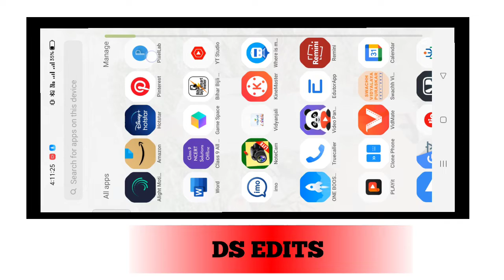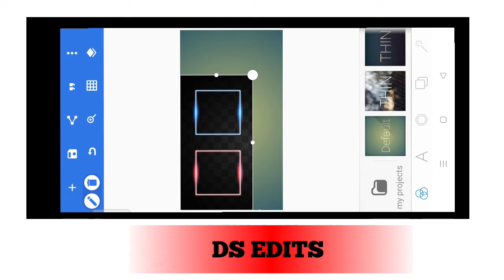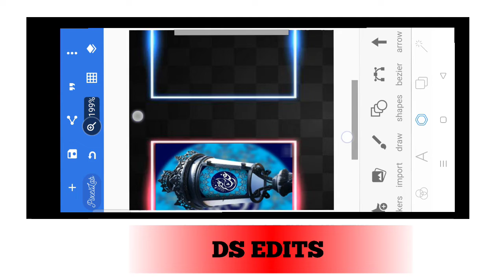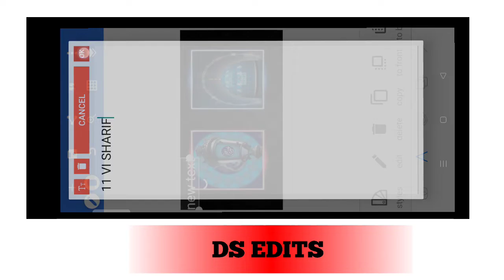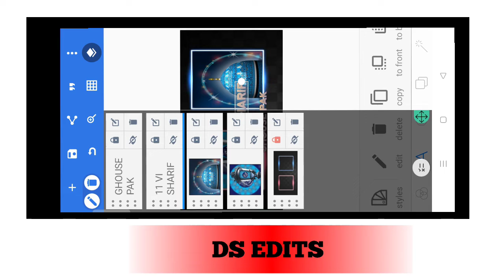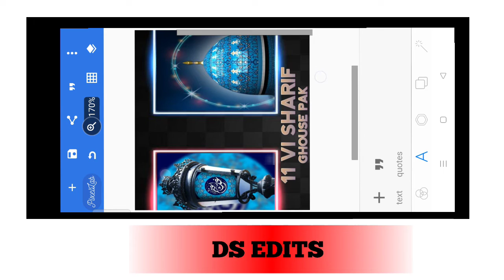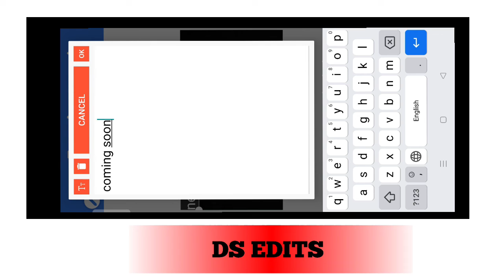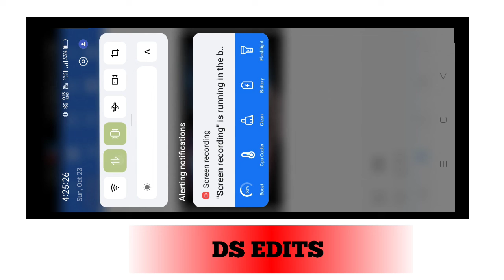Thumbnail kaise banaye || 4k Islamic Thumbnail kaise banaye in pixellab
Islamic thumbnail kaise banaen || Thumbnail kaise banaye || how to make islamic thumbnail || islamic thumbnail design pixellab || Design thumbnail kaise bnaye ||4k Thumbnail kaise banaye in pixellab

4K islamic thumbnail kaise banaen
4K islamic thumbnail kaise banaye
4K islamic thumbnail design
4Kislamic thumbnail design pixellab
4K islamic thumbnail banane ka tarika
4K islamic thumbnail design pixellab
4K islamic thumbnail kaise banaye
4K islamic thumbnail editing naat
4K thumbnail naat
4K thumbnail kaise banaen naat wala
4K thumbnail kaise banaen naat ka
4K thumbnail kaise banaen
how to make 4K islamic thumbnail
how to create 4Kislamic thumbnail

4K Thumbnail Kaise Banaen Youtube
4k Thumbnail Kaise Banaye
 How To Make 4k Thumbnail For Youtube
4Kthumbnail youtube
4K thumbnail
 4K thumbnail kaise banaen
 4K thumbnail kaise banaye youtube
4K thumbnail kaise banaye
 4K thumbnail kaise banaye youtube video mein youtube